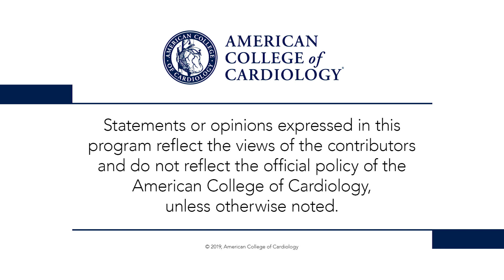CLEAR Wisdom | ACC.19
Dr. Peter Block interviews presenter Dr. Anne Goldberg on CLEAR Wisdom, bempedoic acid added to maximally tolerated statins in hypercholesterolemia. for full meeting coverage.